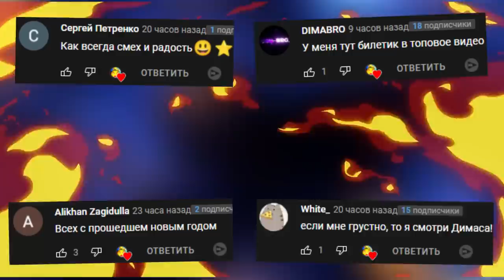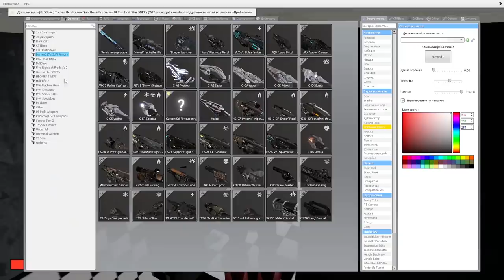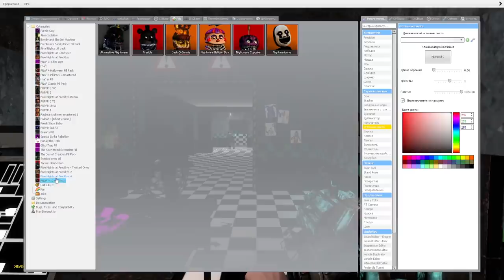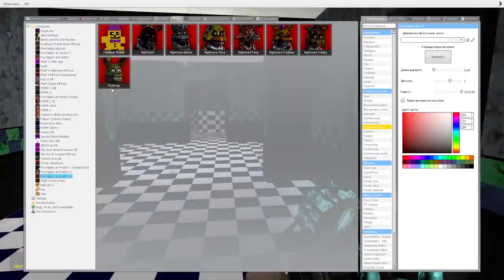ОХРАННИКИ ПУГАЮТ АНИМАТРОНИКОВ FNAF 2 COOP ► Garry's Mod